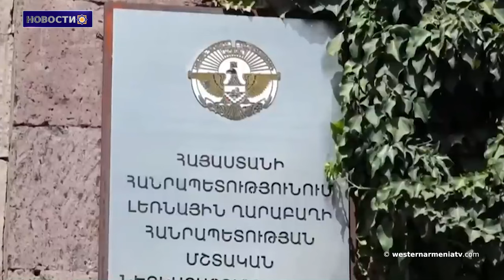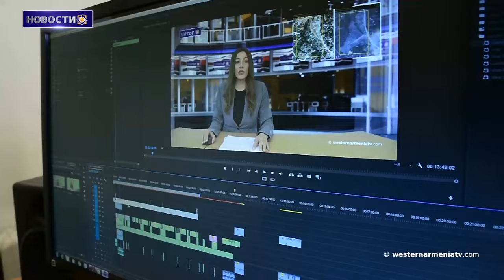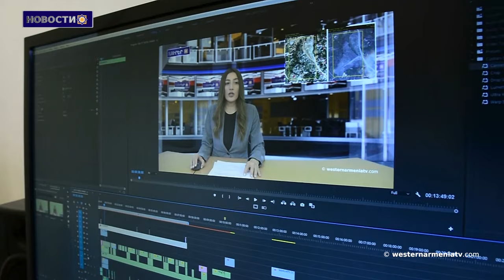Почему руководство Арцаха отменило зловещий указ о роспуске Арцаха? комментируют эксперты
1. Встреча в Zoom”У Арцаха есть будущее. Мункенк"

2. Тема дня с Григором Амирзаяном

3. Армения на форуме древних цивилизаций
4. Европейский суд по правам человека (ЕСПЧ) впервые вынес решение по делу военнослужащего, погибшего во время активного вооруженного конфликта
5. Почему руководство Арцаха отменило зловещий указ о роспуске Арцаха? комментируют эксперты
6. Документальный фильм об армянине, прошедшем через этнические преследования в Баку, в шорт-листе премии «Оскар»